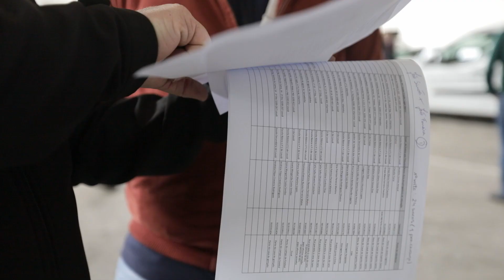Entrega de Cabazes de Alimentos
:: Entregámos hoje 225 cabazes a crianças e alunos do Pré-Escolar da Rede Pública e do Escalão A do 1º Ciclo do Ensino Básico.::

No âmbito das medidas de apoio às famílias e comunidade educativa, a Câmara Municipal, em articulação com o Agrupamento de Escolas da Lousã, forneceu, pela terceira semana consecutiva, cabazes de alimentos às crianças e alunos do Pré-Escolar da Rede Pública e do 1º Ciclo do Ensino Básico (Escalão A).

A empresa Turislousã apoiou esta ação com a oferta de um kit alusivo à Páscoa - com amêndoas, chocolates e um folar.